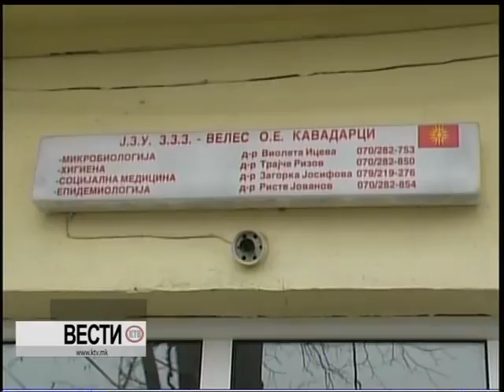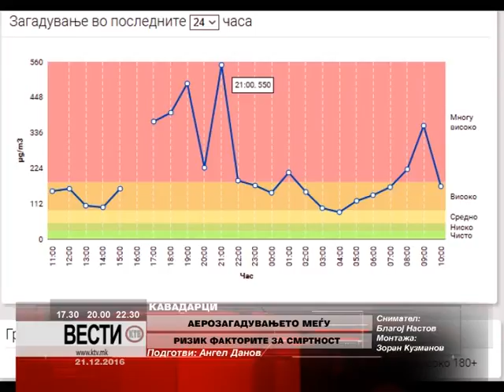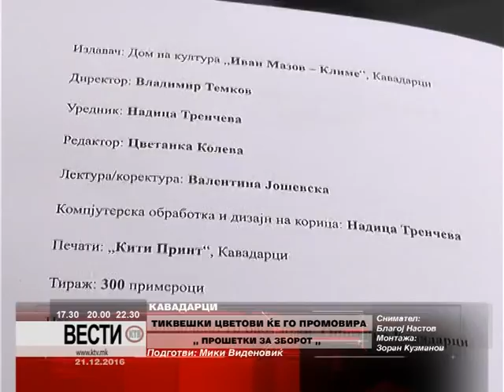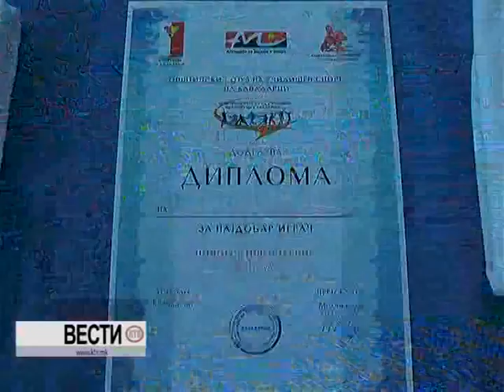КТВ ВЕСТИ - СРЕДА 21.12.2016